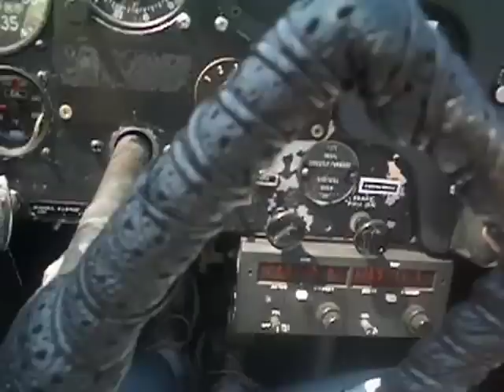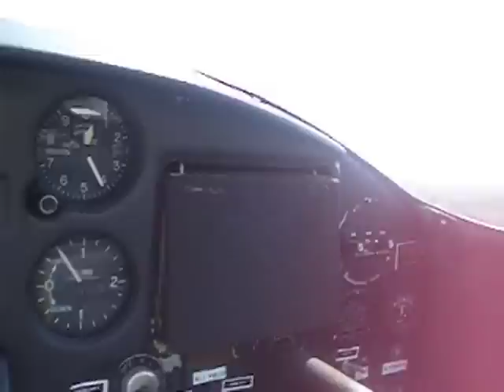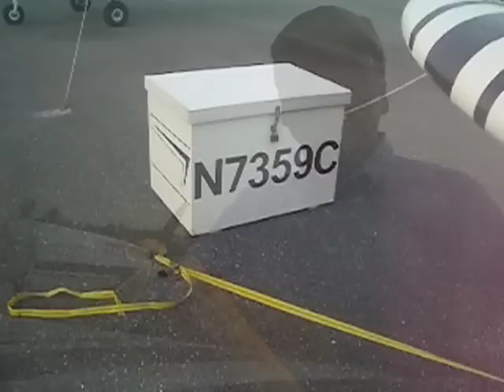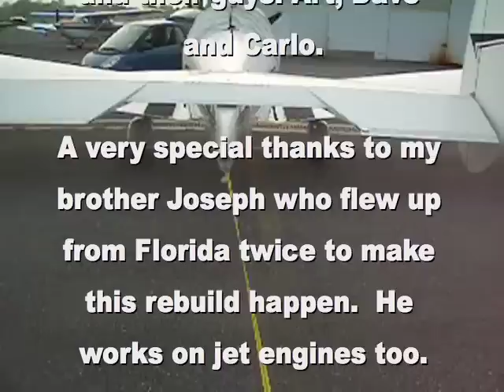Ercoupe Rebuild and First Flight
Here is a video of my Ercoupe engine rebuild and first flight after.